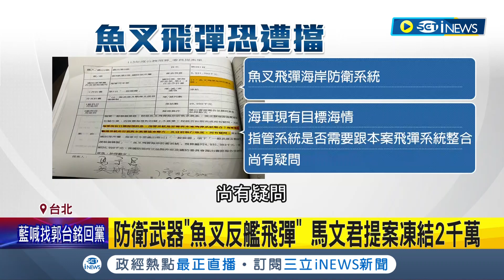杯葛預算當籌碼? 馬文君提國防刪減凍達135案 1人占比達1/4惹議 防衛武器"魚叉反艦飛彈" 馬文君提案凍結2千萬｜記者 馬郁雯 郭思妏｜【台灣要聞】20231020｜三立iNEWS